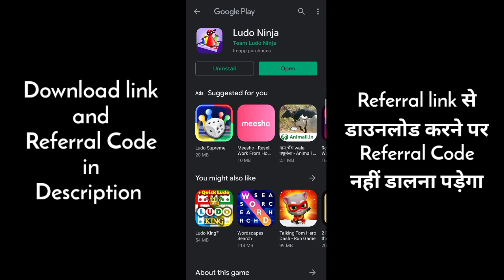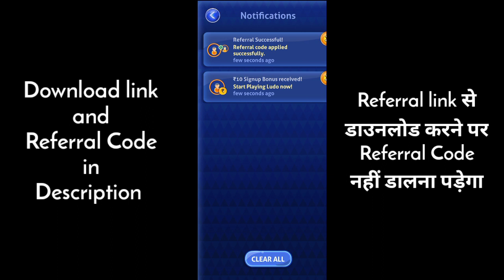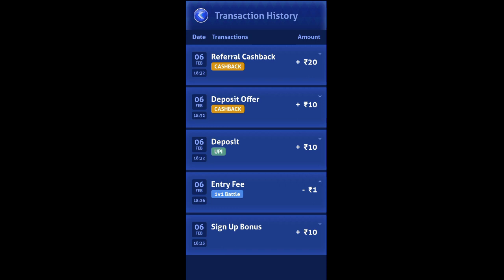ludo ninja se paise kaise kamaye 2021 || Ludo Ninja Referral Code || Ludo Ninja Refer And Earn 100 ₹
Direct go to link don't need Referral code

and get upto ₹100 on joining with

 my Refrral code           +91854LM51